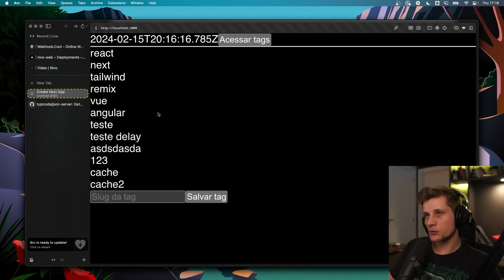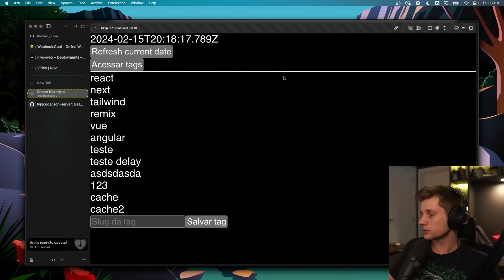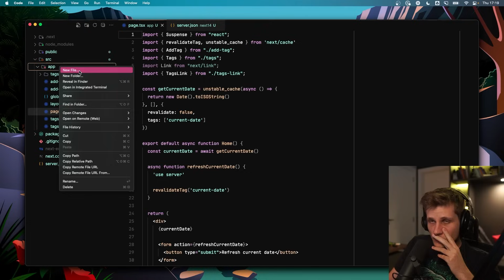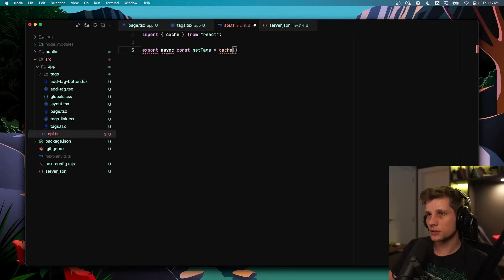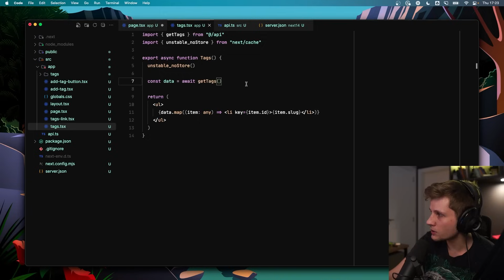DOIS conceitos p/ criar um app React/Next mais performático (cache & deduplicação)